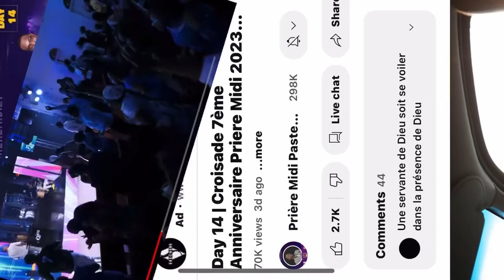Past Peeterson St Dic C’est de L’Eternel que cela est venu , c’est un prodige a nos yeux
C’est de L’Eternel que cela est venu , c’est un prodige a nos yeux

Kite louwanj travese avew ak tt fanmi w